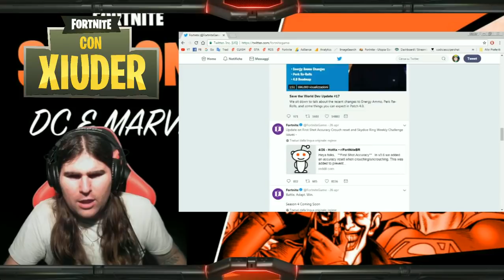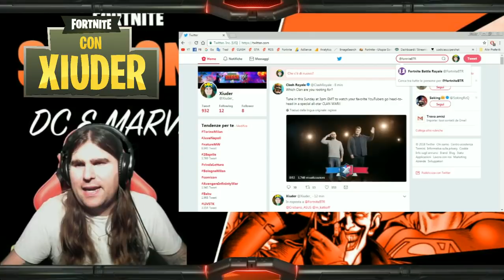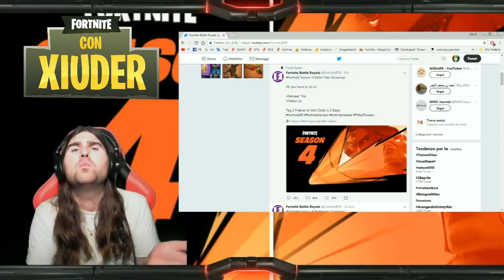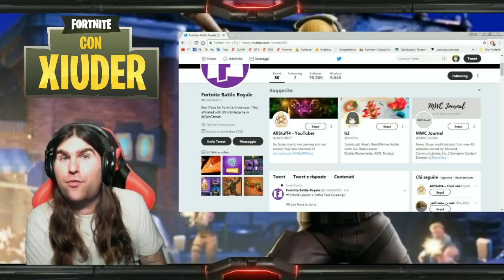FORTNITE REGALA IL PASS BATTAGLIA STAGIONE 4!!! NUOVO GIVEAWAY UFFICIALE!!!